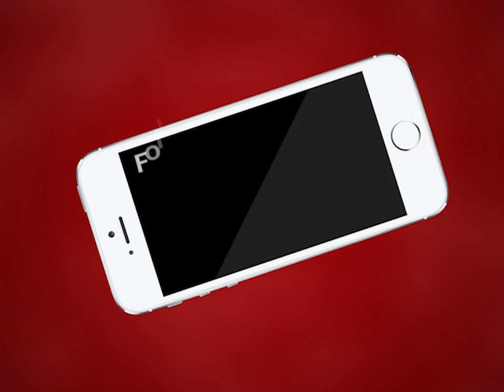AJMER NEWS | साल 2020 में आपके जीवन से जुड़ी कई चीजों में बदलाव होने वाला है | MTTV INDIA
साल 2020 में आपके जीवन से जुड़ी कई चीजों में बदलाव होने वाला है
नए साल में सोने की ज्वेलरी खरीदने के नियमों में हो सकता है बदलाव
नए साल पर SBI के ग्राहक ध्यान दें
1 फरवरी 2020 में लाइफ इंश्योरेंस पॉलिसी में हो सकता है बदलाव